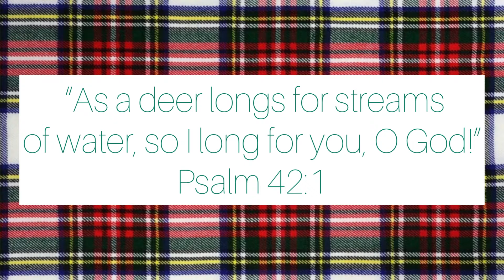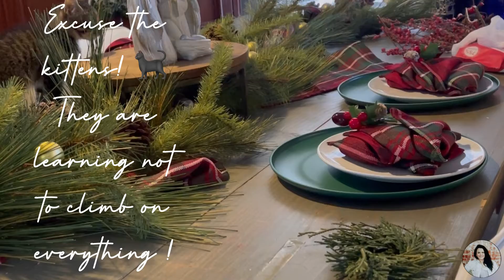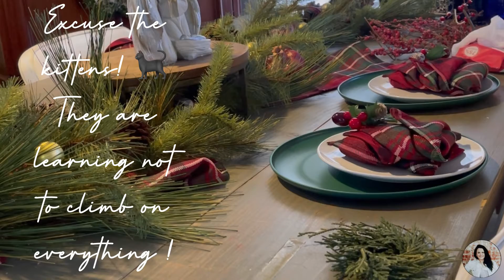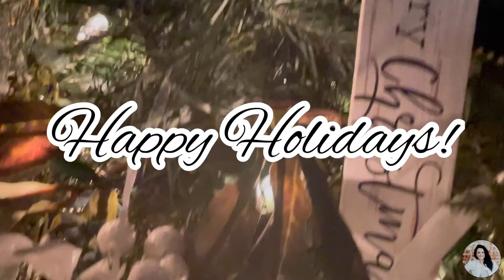CHRISTMAS TABLESCAPE | TREE NAPKIN FOLDING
Join me as I share a nutcracker charcuterie board and decorate my table for Christmas with deer antlers, pine cones and pomegranates over a beautiful pine garland. Adding green plates and plaid tree napkins.